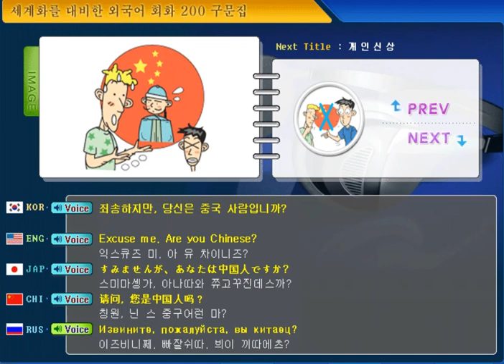200 phrase Video of Global Dialogue -2-Personal Affairs-14.Excuse me. Are you Chinese?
다하까- 글로벌 회화 200구문 동영상-한(KO)-영(EN)-일(JA)-중(CH)-러(RU)-2.개인신상-14. 죄송하지만, 당신은 중국 사람입니까? | -다국어(Multilingual) 하는 까페(Cafe)

What we're going to learn today is 2-Personal Affairs-14.Excuse me. Are you Chinese?

오늘 배울 내용은 2.개인신상-14. 죄송하지만, 당신은 중국 사람입니까?